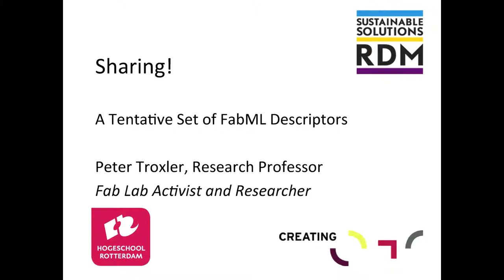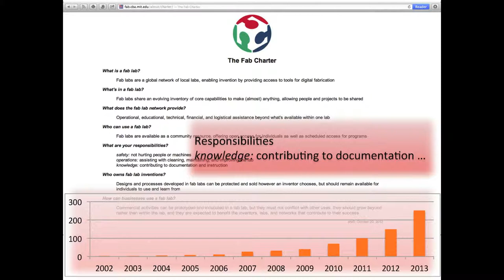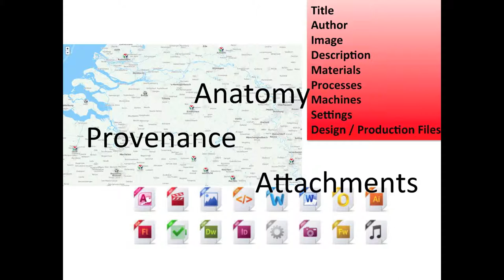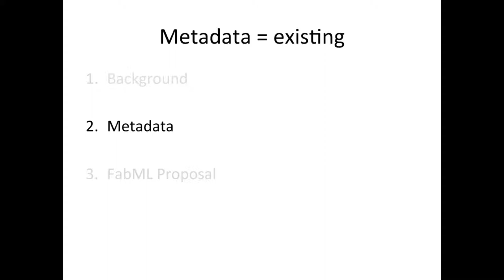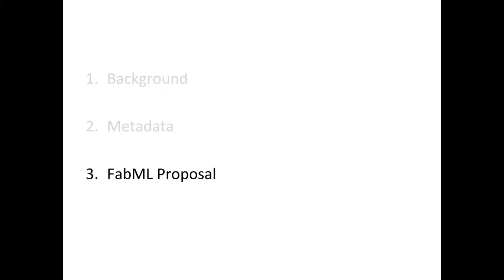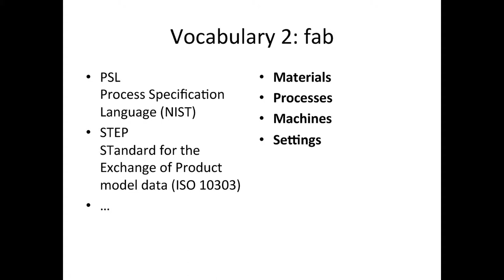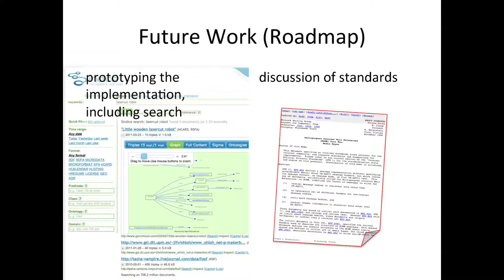FabLabCon2013: Peter Troxler - Sharing! A Tentative Set of FabML Descriptors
Peter Troxler talks about sharing in fab labs.
FabLabCon is a conference that is a part of the Makerfaire Kerkrade that takes place right outside Aachen city. One day after the Makerfaire, we invited researchers, educators and practitioners to present and discuss their ongoing work on Fab Labs and Personal Fabrication.